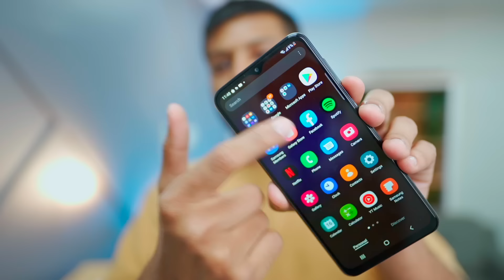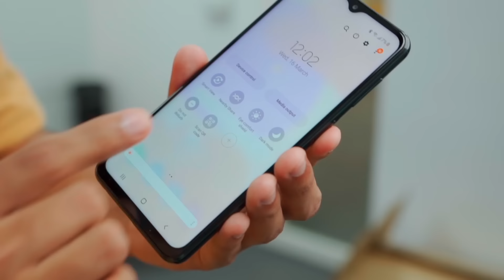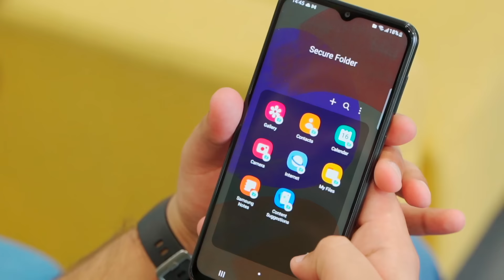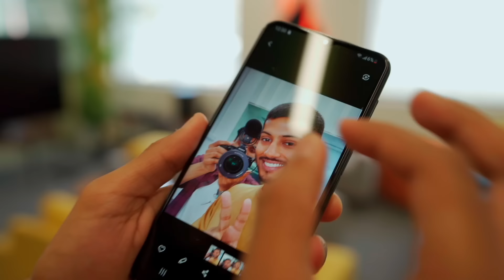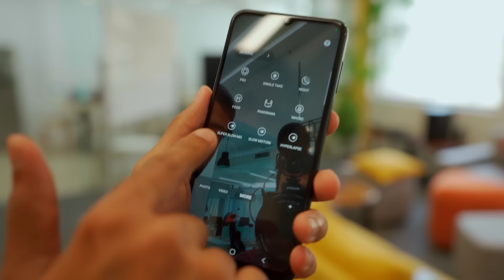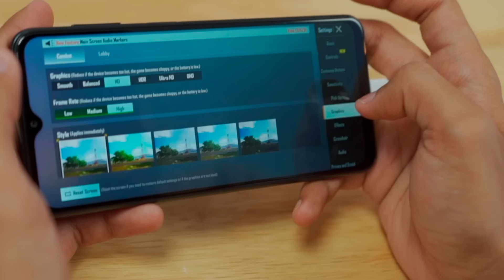Samsung Galaxy F23 5G Unboxing and Review!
Samsung ka naya phone dekh liya jaye!

Effective Price- 14,999 (With Introduction offers)

This video was made in Collab with Samsung India.